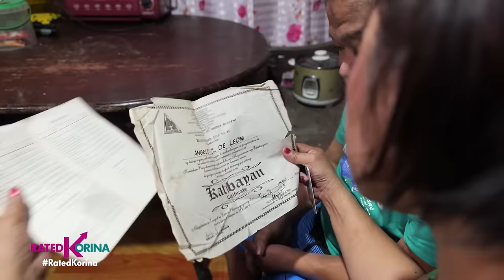Si Magdalena Nagabago Na? Part 2 | RATED KORINA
Babaeng hinusgahan dahil sa pagbebenta ng sarili biktima pala ng pang aabuso!

Si Joan, aminadong naging makasalanan dahil ang trabaho nya ay magbigay ng aliw at panandaliang kaligayahan para sa mga kalalakihan!
pero sa likod ng kanyang makamundong buhay, may nakatago palang madilim na nakaraan na siyang dahilan bakit napariwara ang kanyang buhay!
hindi daw nya ito ginusto kundi sadyang kailangan dahil sa kakapusan at para mabuhay ang kanyang anak na may kapansanan!.
Wag sana daw siyang husgahan at pagtawanan dahil ang tanging kagustuhan nya ay maging mabuting nanay!
Ang nakakadurog pusong kwento ni Joan, panuorin ng malaman kung totoo bang. SI MAGDALENA, NAGBAGO NA?